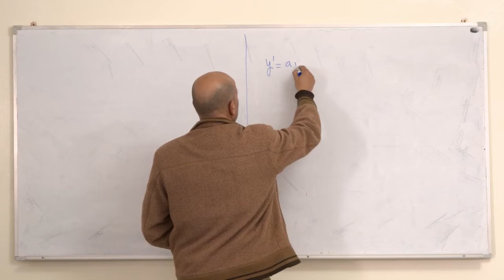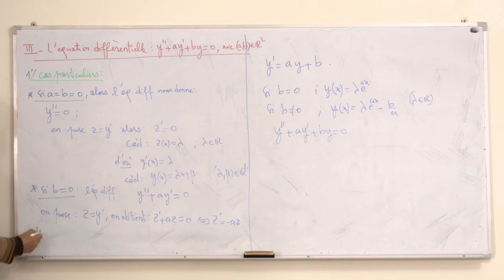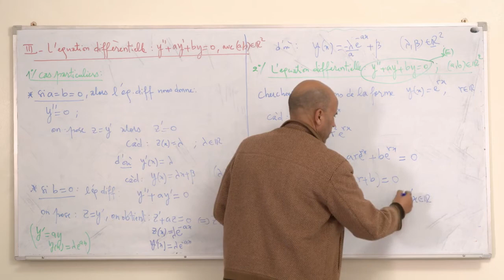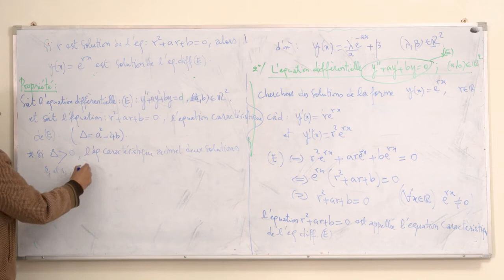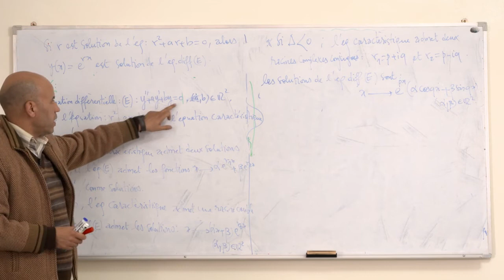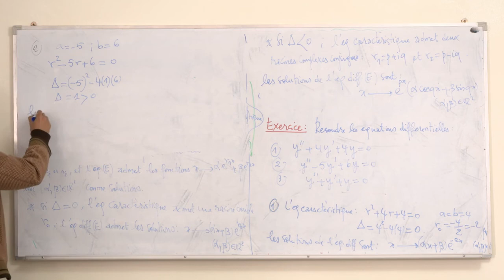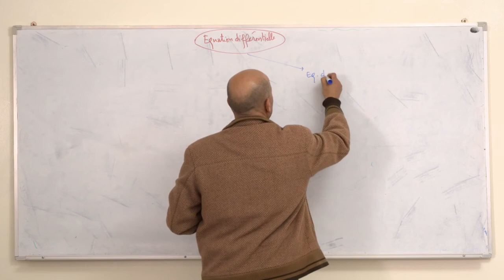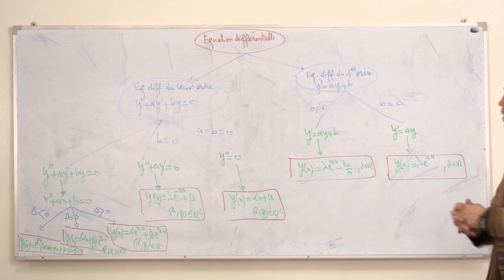FR المعادلات التفاضلية